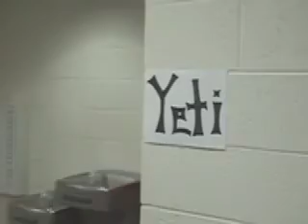Yeti Hunt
Students find a Yeti on the playground and hunt him down!